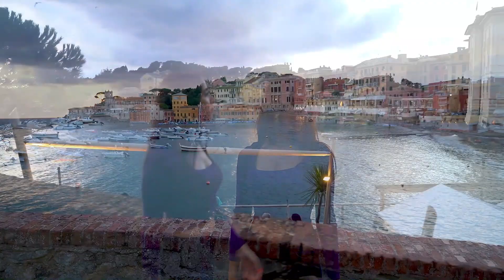ANABEL MINELLA Love me forever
🎼🎤 Anabel Minella - love me forever 🎶🎵camogli